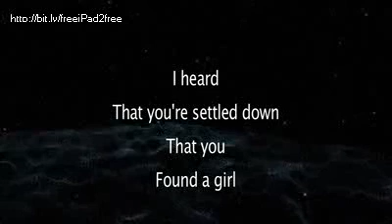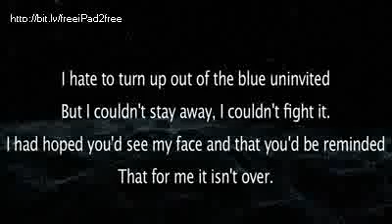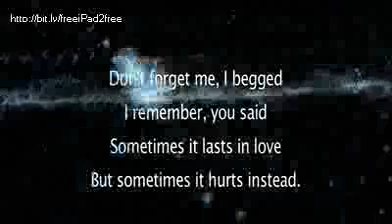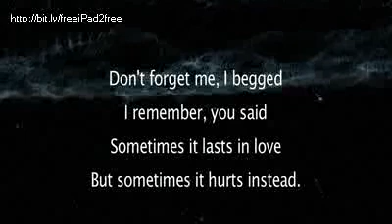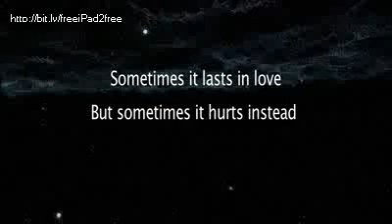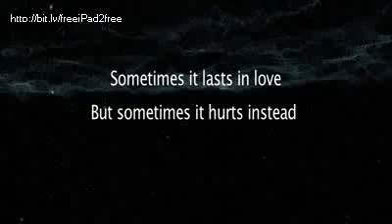ADELE - Someone Like You (Music Lyrics) [HQ]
Song: Someone Like You

LYRICS:I heardThat you're settled downThat youFound a girlAnd you'reMarried nowI heardThat your dreams came true.Guess she gave you thingsI didn't give to youOld friendWhy are you so shy?Ain't like you to hold backOr hide from the lightI hate to turn up out of the blue uninvitedBut I couldn't stay away, I couldn't fight it.I had hoped you'd see my face and that you'd be remindedThat for me it isn't overNever mindI'll find someone like youI wish nothing but the best for you tooDon't forget me, I beggedI remember, you saidSometimes it lasts in loveBut sometimes it hurts instead.Sometimes it lasts in loveBut sometimes it hurts instead,Yeah.You know how the time fliesOnly yesterdayIt was the time of our livesWe were born and raisedIn a summer hazeBound by the surpriseOf our glory daysI hate to turn up out of the blue uninvitedBut I couldn't stay away, I couldn't fight it.I had hoped you'd see my face and that you'd be remindedThat for me it isn't over.Never mindI'll find someone like youI wish nothing but the best for you tooDon't forget me, I beggedI remember, you saidSometimes it lasts in loveBut sometimes it hurts instead.Nothing comparesNo worries or caresRegrets and mistakesThey are memories made.Who would have knownHow bittersweet this would taste?Never mindI'll find someone like youI wish nothing but the best for youDon't forget me, I beggedI remember, you saidSometimes it lasts in loveBut sometimes it hurts insteadNever mindI'll find someone like youI wish nothing but the best for you tooDon't forget me, I beggedI remember, you saidSometimes it lasts in loveBut sometimes it hurts insteadSometimes it lasts in loveBut sometimes it hurts instead